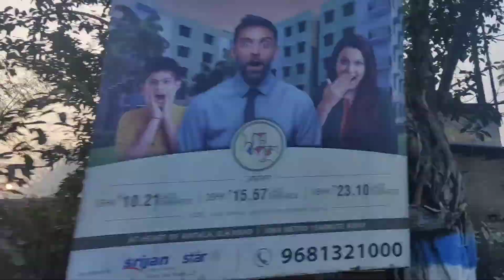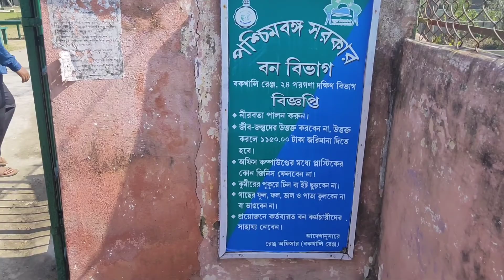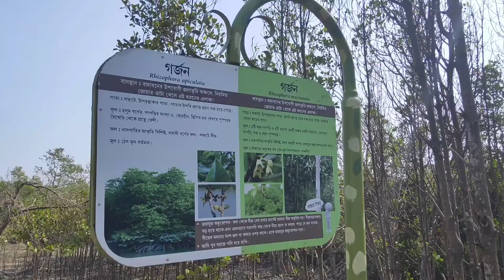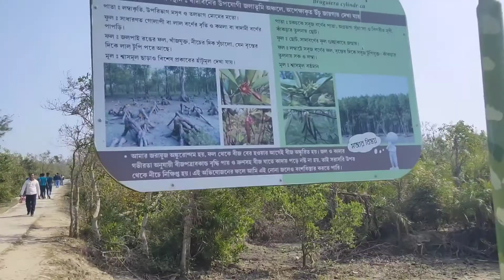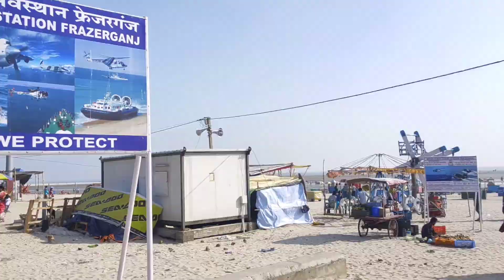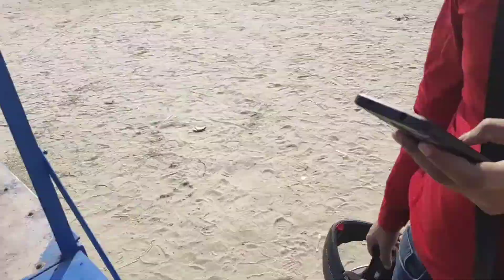KOLKATA TO BOKKHALI || BIKE RIDE || বন্ধুদের সঙ্গে বকখালী || ENJOY WITH FRIENDS || Oye It's Rik Vlog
have a great fun with great buddy 😀